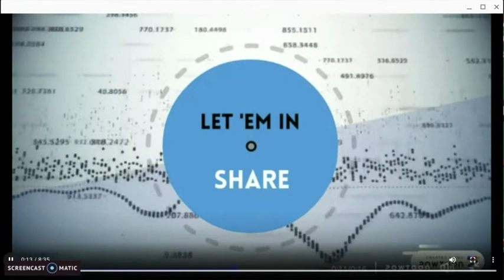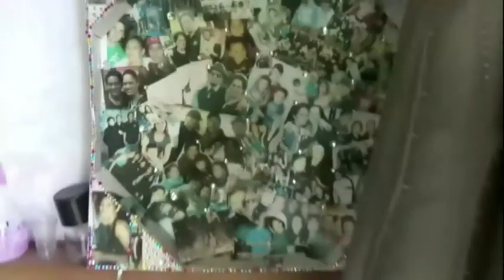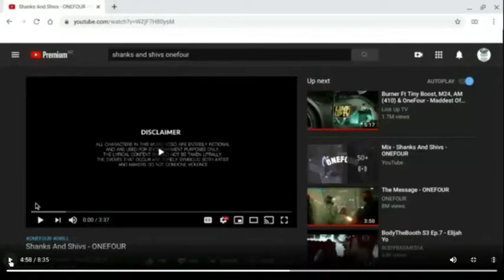OneFour - 'Shanks and Shivs' Reaction